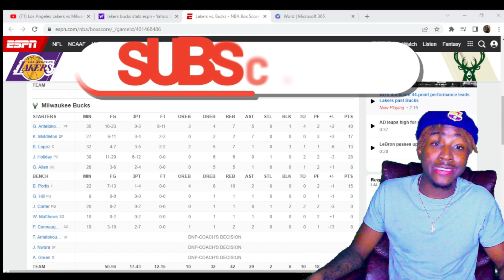PAT BEV THINKS HE'S WON NBA FINALS LOL! LAKERS at BUCKS 2022 NBA Full Game Highlights Reaction!